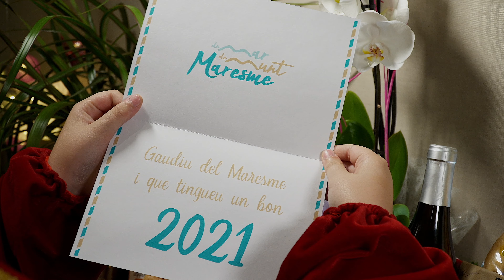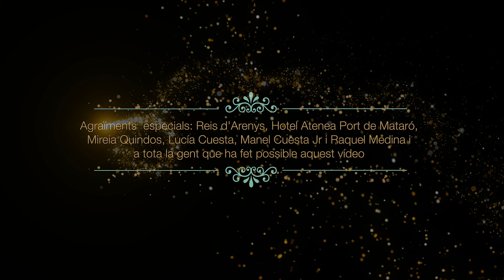Il·lusiona't al Maresme, un regal per a petits i grans!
👉🏻Visita la nostra web oficial per saber mes del Maresme:
👀Seguiu-nos a les xarxes socials per estar al dia!👀